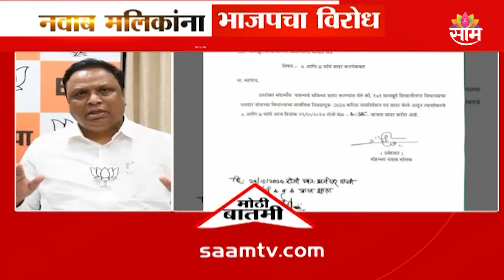Nawab Malik News:भाजप मलिकांचा प्रचार करणार नाही, मलिकांविरोधात भाजप आक्रमक